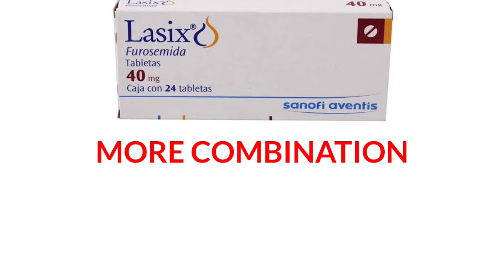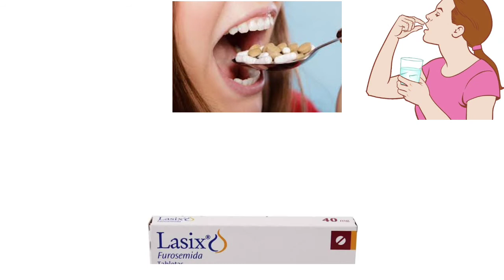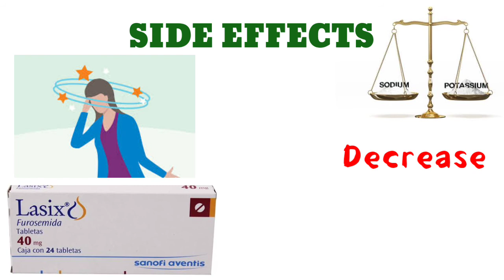FUROSEMIDE TABLET ll more details ll best uses ll Tamil ll Mr pharmacy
Furosemide is a type of medicine called a diuretic. It's used to treat high blood pressure, heart failure and oedema (a build up of fluid in the body). It's also sometimes used to help you pee when your kidneys aren't working properly. Diuretics are sometimes called "water pills/tablets" because they make you pee more.

Content creaters :
Content: Prathick
Voice : Priyanka
Editor : sathiyamoorthi